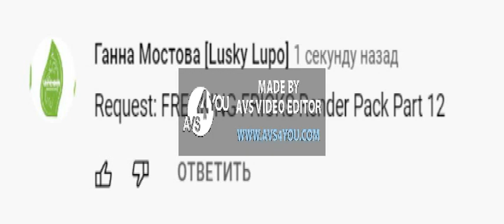How to make FREAKING FRICKS Render Pack Part 12